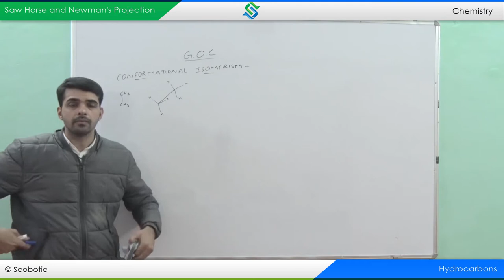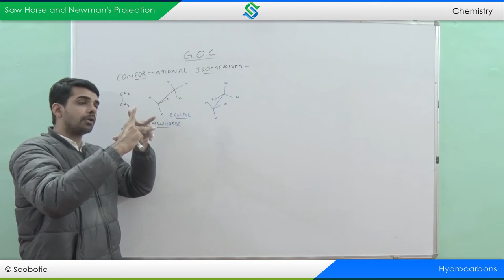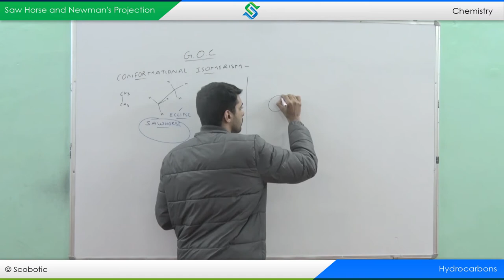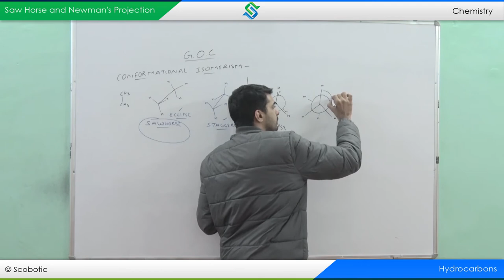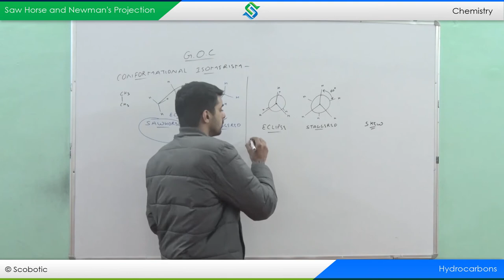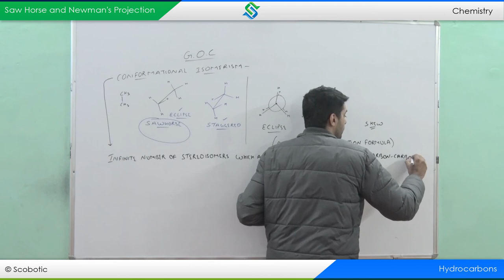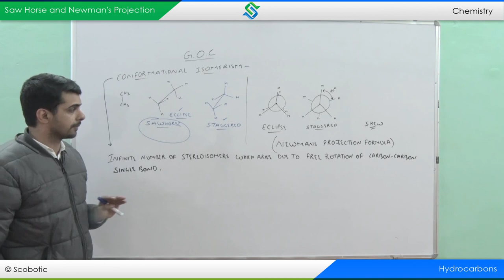Saw Horse and Newman's Projection | Chemistry For NEET and JEE | Scobotic Smart Books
The ability to draw and interpret the different diagrams used to represent the different conformations is a very important skill to acquire, especially when you are preparing for JEE/NEET!
Strengthen these important skills with this detailed video on Saw Horse and Newman's Projection.
for previous years papers, mock tests, and All India test series.